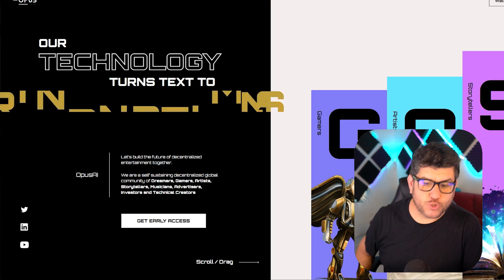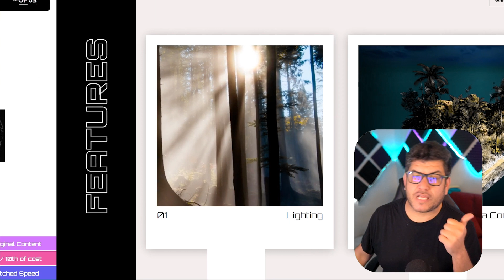Crear juego DESDE CERO con IA y ChatGPT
Con esto podrás crear  juegos  DESDE CERO sin código, SIN SABER PROGRAMAR con Inteligencia Artificial y ChatGPT

Timespan:

00:00​ Crear juegos desde cero, sin programar
00:20 Crear escenografia y assets de juego con IA
00:50​ Como tener acceso al software
01:45​ Como funciona